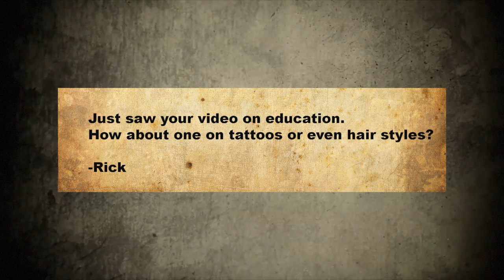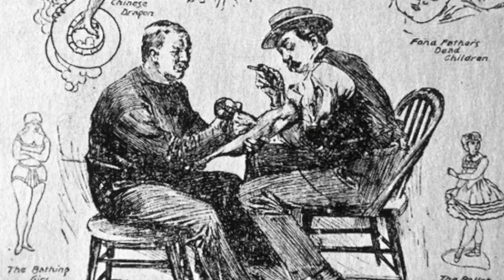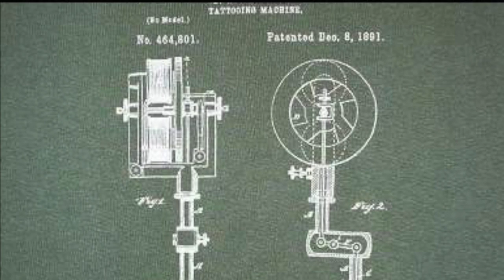Tattoos in the Old West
The history of tattooing on the frontier

Only the Valiant (1951)

Fantasy Island (1978)

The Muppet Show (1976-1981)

Hondo (1953)